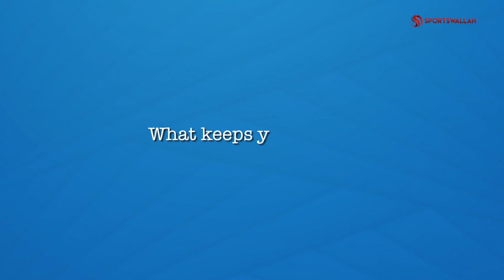Meet India's Ace Ice Skater Vishwaraj Jadeja - Off The Ground With Champions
Sportswallah sat down with India's ace ice skater Vishwaraj Jadeja to speak about his dream to represent India at the Winter Olympic's.
Jadeja also spoke about how he had to redefined himself, the importance of never giving up and the future of winter sports in the country!